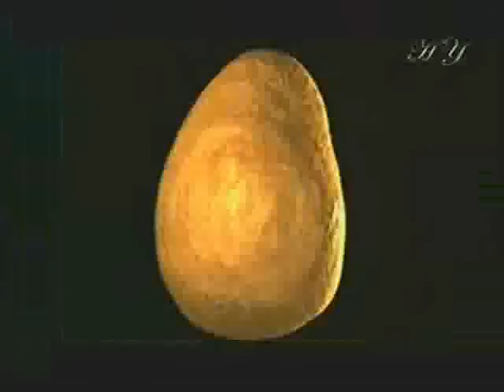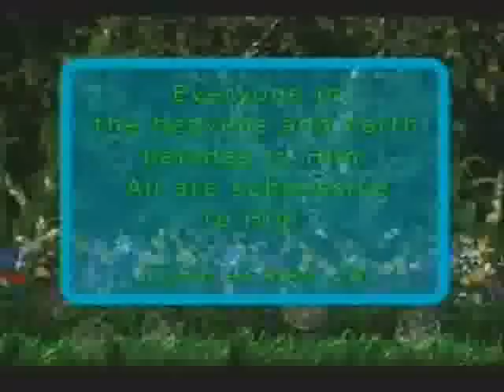THE WORLD OF PLANTS PART 1OF3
In this film, you will be looking at seeds and pollens, which are a miracle that most people are not even aware of. Flowers that guide insects Insects that have been specially created for these flowers Orchids that provide bees with perfume Seeds that use parachutes, just like engineers... And seeds able to withstand journeys in water lasting thousands of kilometers.
You will see some of the interesting techniques that plants use to make other creatures carry their seeds for them. And you will see that these systems in plants are too perfect to have come into existence by chance.
It is Almighty God Who regulates all of this; it is He Who knows the creation and needs of plants and places other means at their service.
He calls to us on this subject:

    God is He Who splits the seed and kernel. He brings forth the living from the dead, and produces the dead out of the living. That is God (Surat al-Anam, 95)